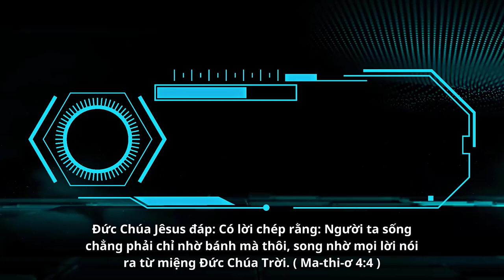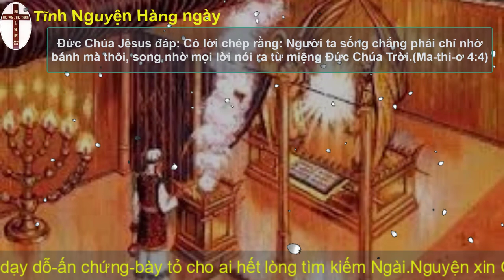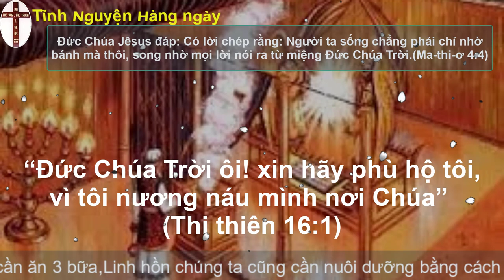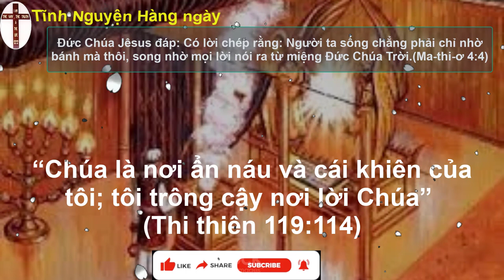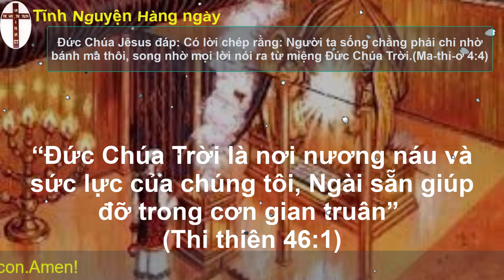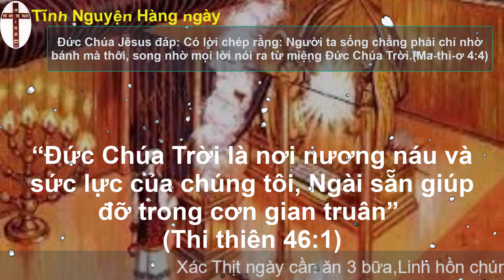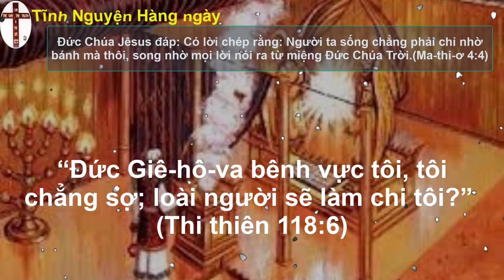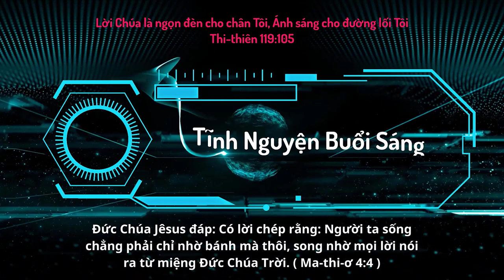Oneway Radio | Tĩnh Nguyện Hằng Ngày 27/07/2023 | Dưỡng Linh cơ Đốc